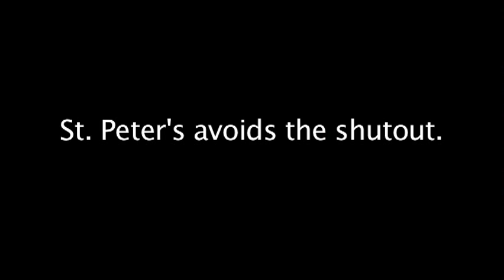Delbarton vs St. Peter's Ice Hockey 12-07-10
St. Peter's held Delbarton to one goal in the first period and they split the third period 1-1. The second period was another story. Five unanswered goals put the game away.